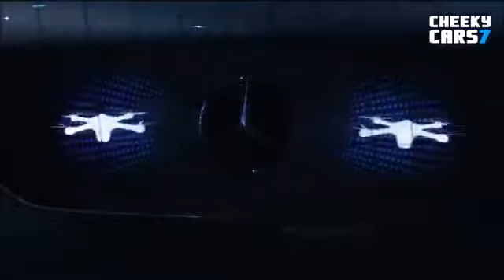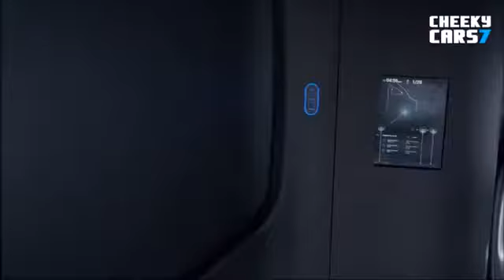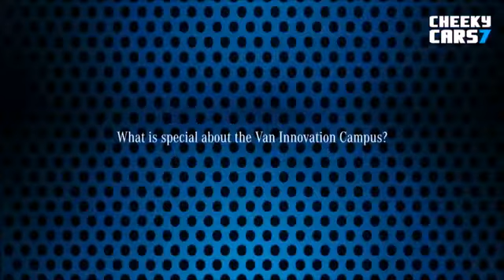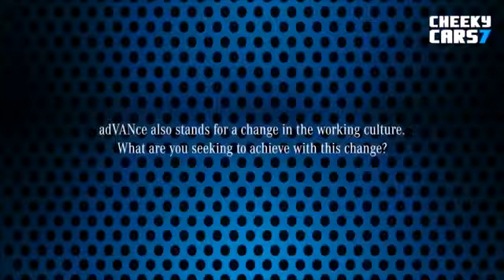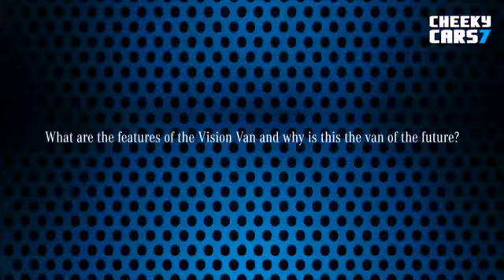2030 Mercedes Vision Van - World Premiere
Mercedes-Benz has a Vision of autonomous, drone-launching delivery vans Today in Stuttgart, Mercedes-Benz pulled the wraps off a concept that it hopes will .

2017 Mercedes-Benz Vision VAN - World Premiere 2016 NEW 2017 Mercedes Vision Van Test DRIVE - Interior video NEW 2017 Mercedes-Benz Vision Van .